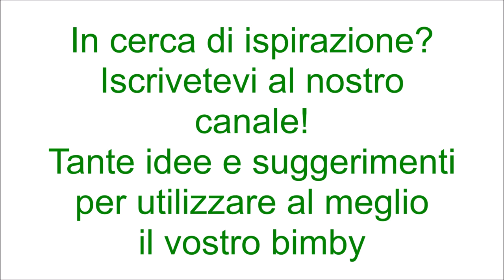Cookies salati ai pistacchi per bimby TM6 TM5 TM31 TM21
Ingredienti:
150 g di farina di tipo "00"
50 g di parmigiano grattugiato
1 uovo
80 g di burro morbido
4 pomodori secchi sott'olio a pezzetti
50 g di pancetta a cubetti
40 g di pistacchi tagliati grossolanamente+q.b.per decorare
sale, pepe nero e origano q.b.
8 g di lievito istantaneo per torte salate